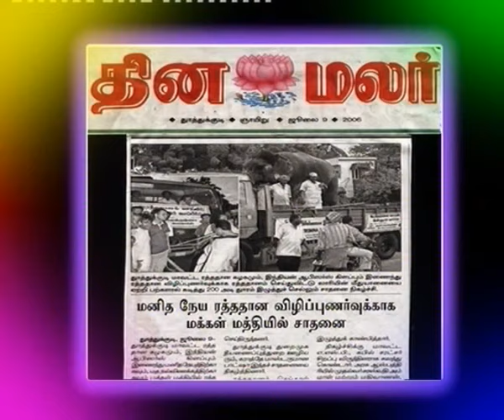கின்னஸ் சாதனை ரத்த தானம் செய்துவிட்டு யானையை லாரியின் மீது ஏற்றி பற்களால் கடித்து இழுத்த G.M.பாட்ஷா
எத்தனை கைகள்
என்னை தள்ளிவிட்டாலும்
என் நம்பிக்கை
என்னை கை விடாது. அதிகப் பயிற்சியும் தன்னம்பிக்கையும் இருந்தால் நீங்களும் சாதிக்கலாம்.